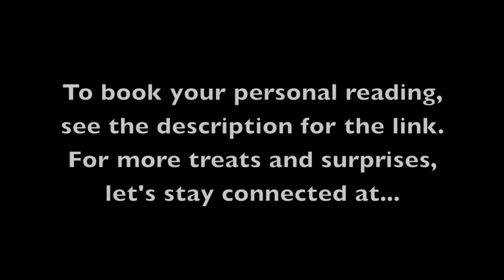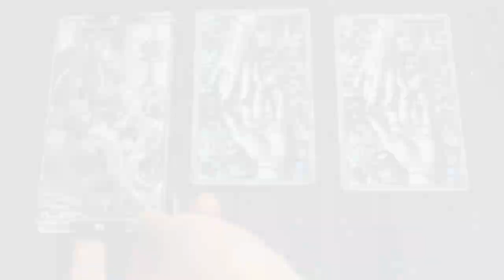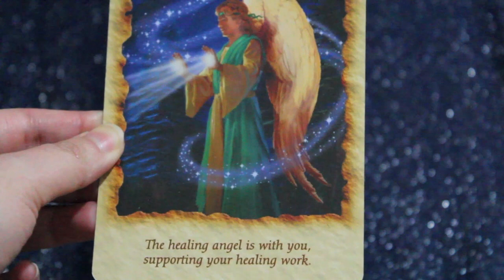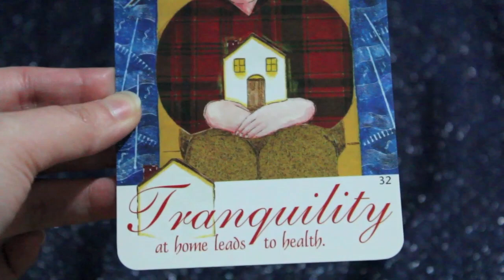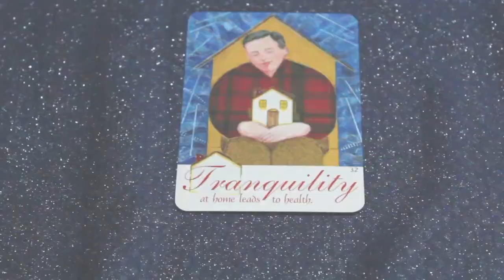Aquarius June 23 - 29, 2014 Tarot and Oracle Card Reading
Weekly tarot, oracle, and angel card reading for those with prominent Aquarius in their birth charts. The last part is interactive - choose which deck you feel drawn to for your closing message.

* Angel Therapy Oracle by Doreen Virtue
* Healing Cards by Caroline Myss and Peter Occhiogrosso

To book your personal reading, please go for contests, treats, and much more inspiration.

All items in this video are personal purposes. Background audio is from iMovie.